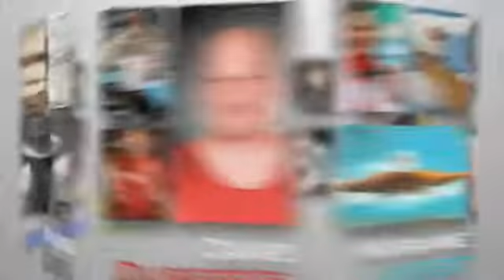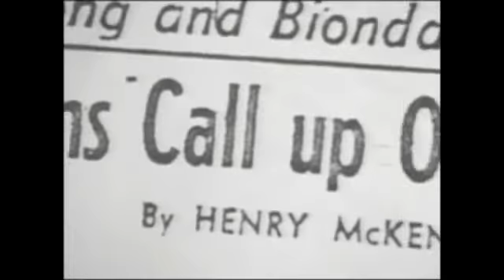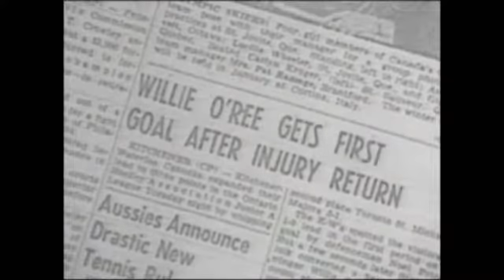New Brunswick Sports Hall of Fame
Featuring the incredible achivements of the Paris Crew, Yvon Durelle, Ron Turcotte, Willie O'Ree and Mark Fawcett and interviews with Former NHL Player and Honoured Member Danny Grant, Olympic Silver Medalist and Honoured Member Marianne Limpert and Paralympic Gold Medalist Dave Durepos.